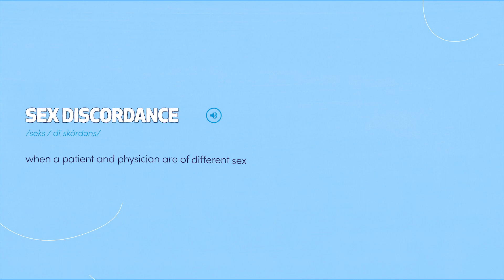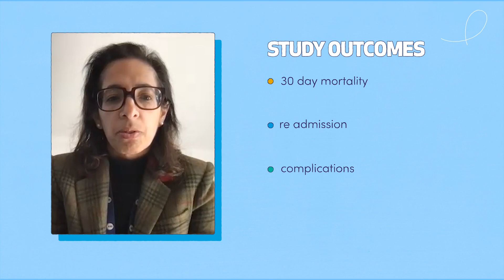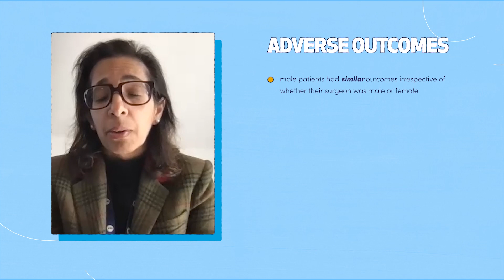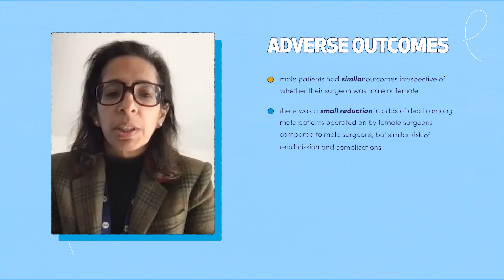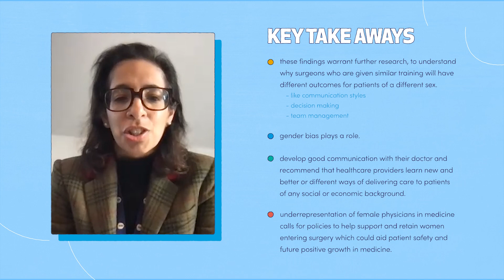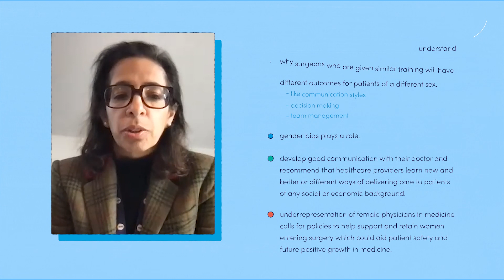Sex differences in patients who undergo surgery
Scientists Angela Jerath and Chris Wallis explore whether differences between patient sex and surgeon sex (called “sex discordance”) affected healthcare outcomes after surgery. While male patients had similar outcomes irrespective of whether their surgeon was male or female, female patients had much higher odds of having a worse outcome (death, complications, readmission, length-of-stay) when their surgeon was male, compared to female. These findings highlight the need for further research to find out why surgeons who are given similar training will have different outcomes for a patient of a different sex. Patients need to develop good communication with their providers, while healthcare providers need to learn new or better ways of delivering care to patients.

🔗 Follow ICESOntario for more updates